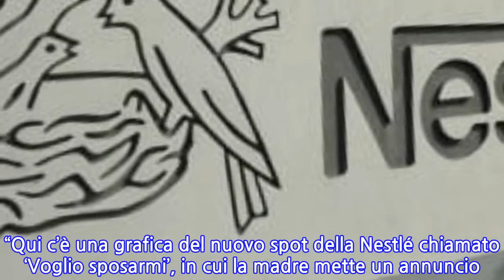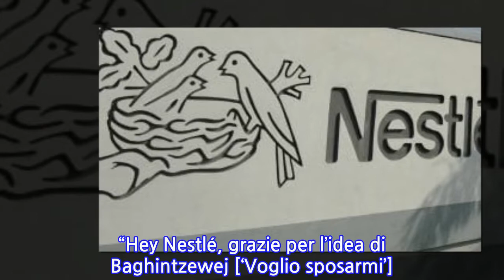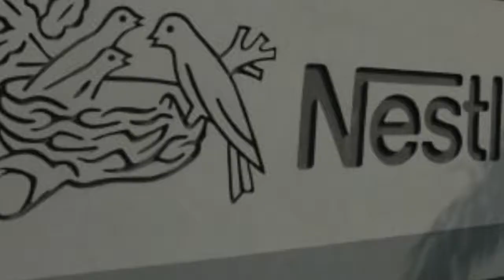La Nestlé ritira una pubblicità sessista in Marocco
Il colosso svizzero Nestlé ha deciso di cancellare una campagna pubblicitaria online diffusa in Marocco dopo esser stata accusata di sessismo sui social.